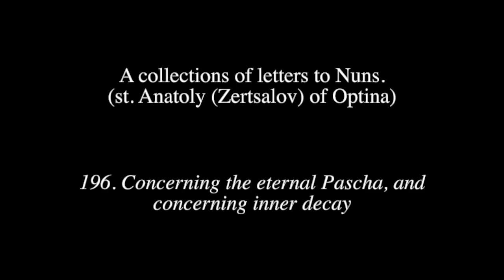Letters to nuns. 196) Concerning the eternal Pascha, and concerning inner decay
196. Concerning the eternal Pascha, and concerning inner decay